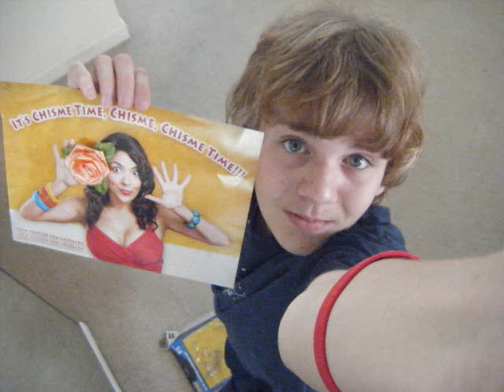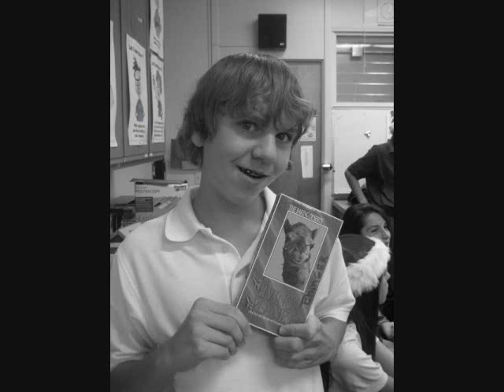Graduation 2008 Part 1.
Dry Run for the real thing.